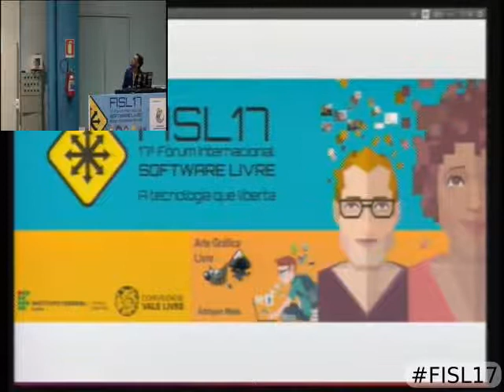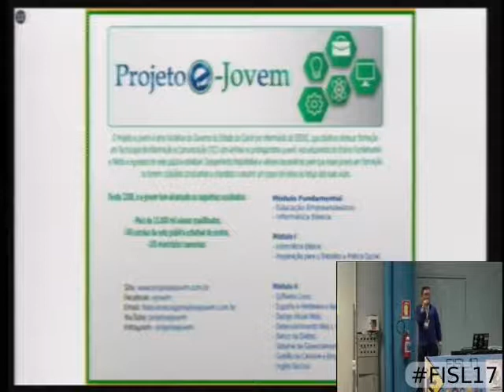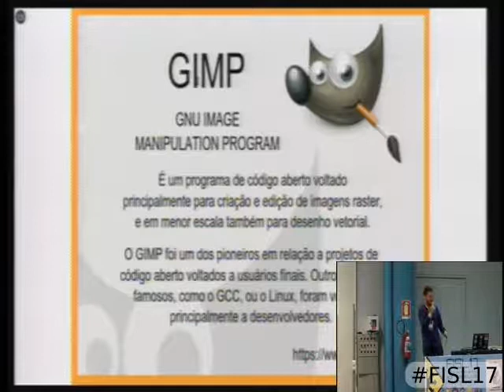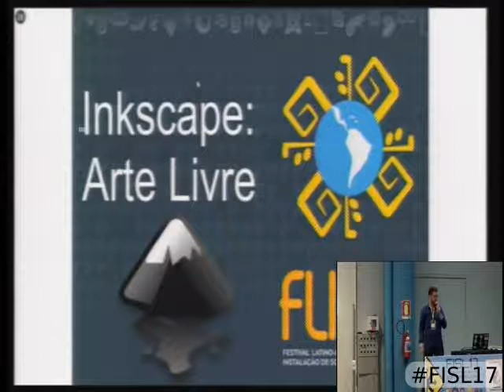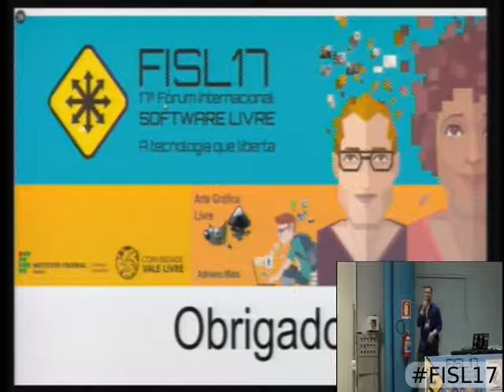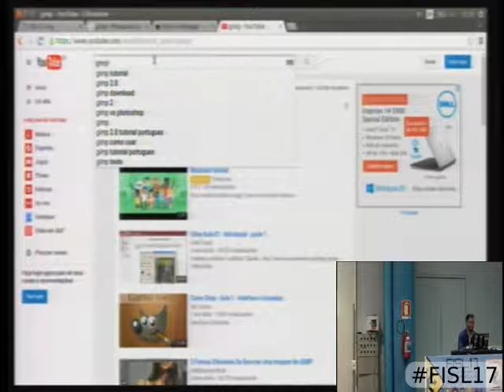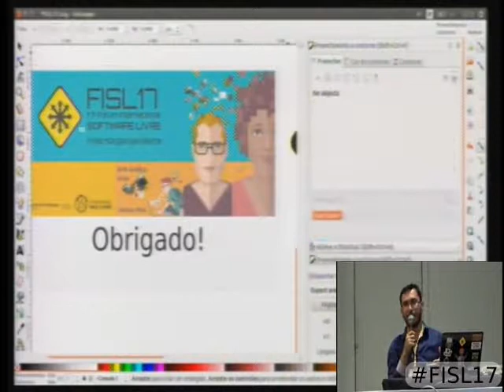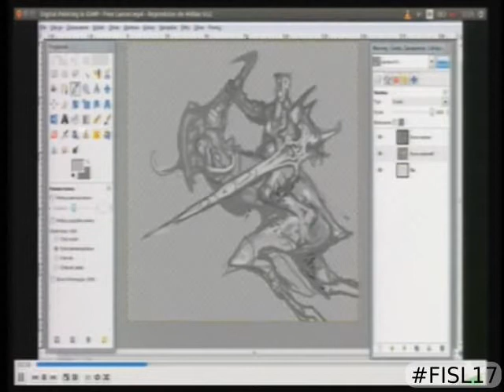Arte Gráfica Livre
Mostra minha história de trabalho com artes gráficas através da utilização de aplicação livres como o Gimp e Inkscape, e suas utilizações e capacidades, que são diversas. Conta minha inclusão ao mundo tecnológico através do Projeto e-Jovem que forma seus alunos no estado do Ceará com a utilização de software livre, como comecei a trabalhar através da utilização de aplicações livres e descobri que são tão capazes e até melhor que seus similares proprietários, e com isso demostra a sua grande gama de possibilidades a usuária que querem utilizar uma aplicação de trabalho gráfico e visual e tem receio ou duvidas sobre os free.

Adriano de Oliveira Maia